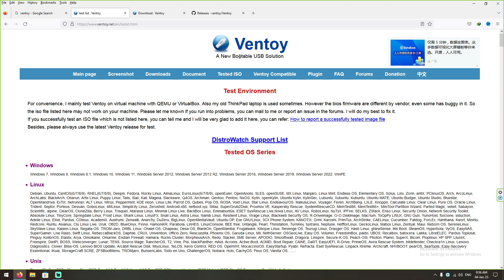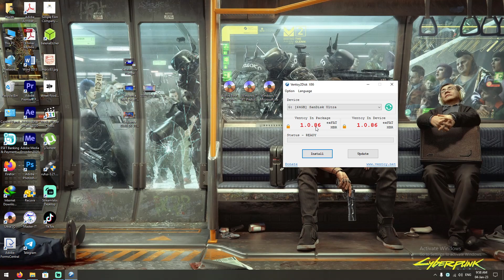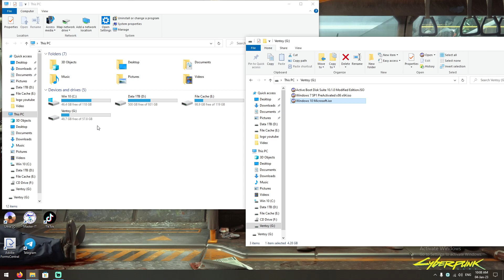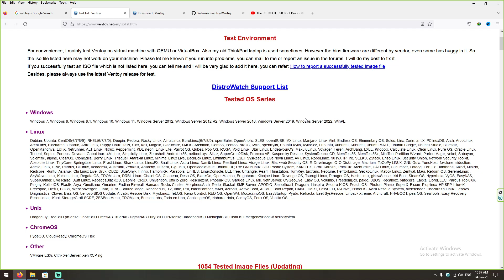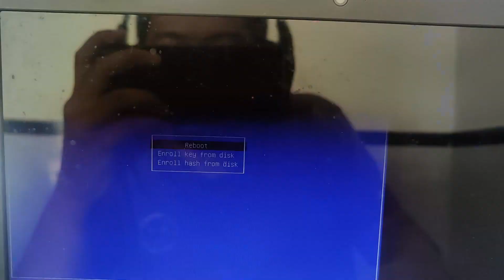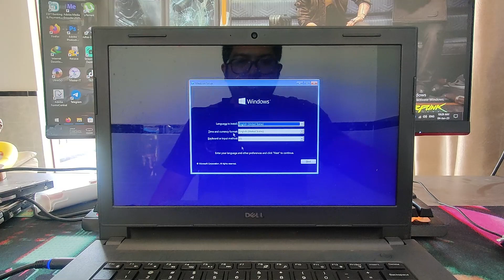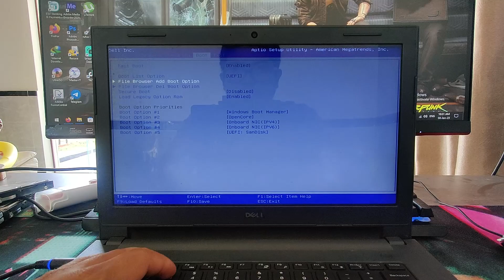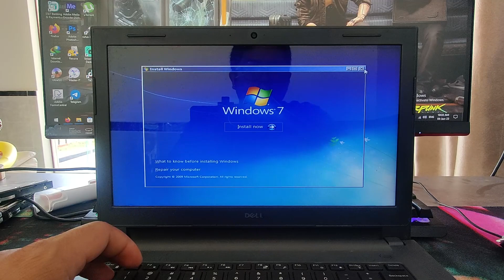របៀប Boot OS ច្រើនក្នុង Flash តែមួយ ជាមួយ Ventoy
សូមស្វាគមន៏ មកកាន់ 53-Tech. Channel នេះបង្កើតឡើង សំរាប់ចែករំលែក ចំណេះដឹង កុំព្យូទ័រ និង បច្ចេកវិទ្យា Smart Phone. ចែករំលែក Tip ខ្លីៗ.

របៀប Boots OS ច្រើនក្នុង Flash តែមួយ ជាមួយ Ventoy ងាយស្រួល ចំនេញពេលវេលា Support Bios UEFI និង Legacy